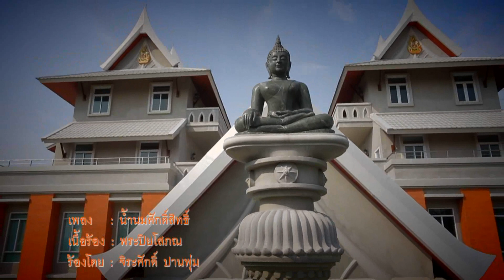สามเณร ปลูกปัญญาธรรม 17/05/55 (5/5)